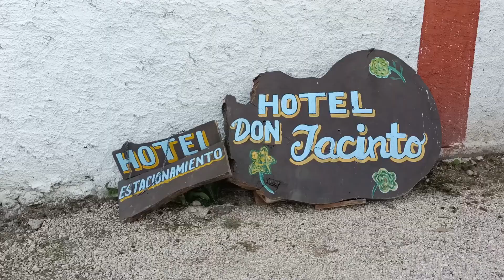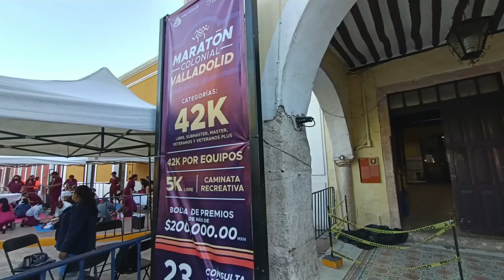Valladolid Yucatán, Maratón Colonial 2022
Decidimos ir a ver correr a un amigo en el maratón de Valladolid